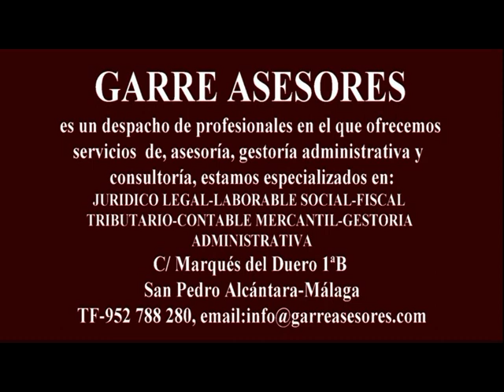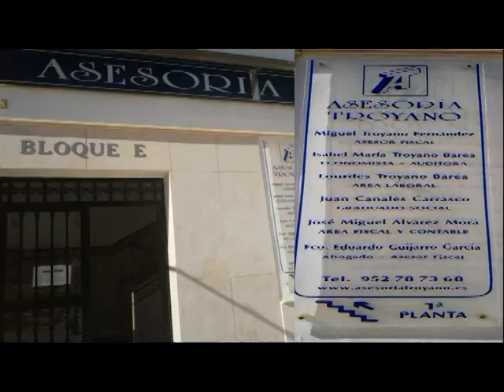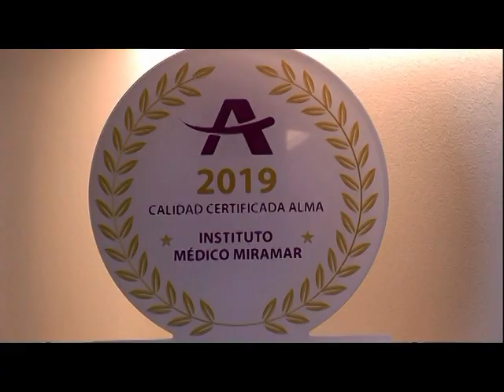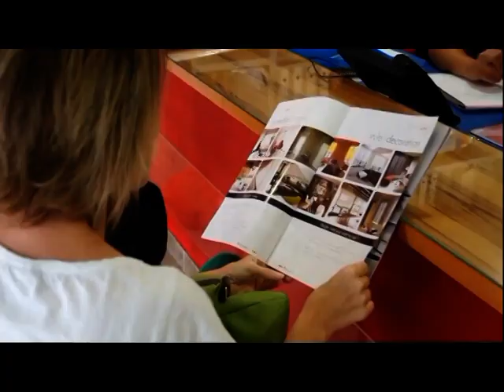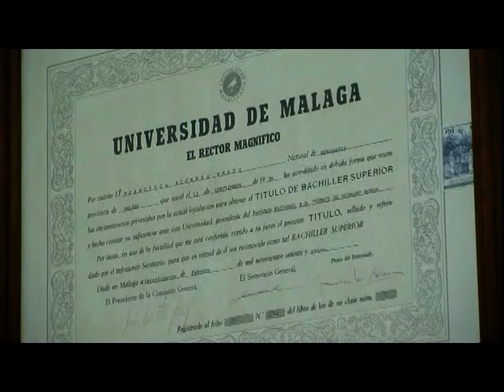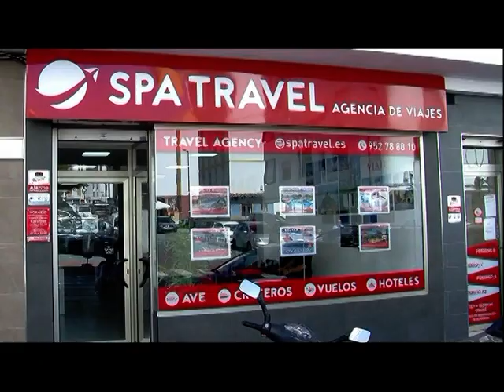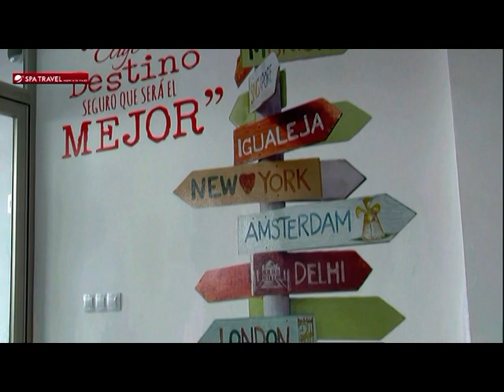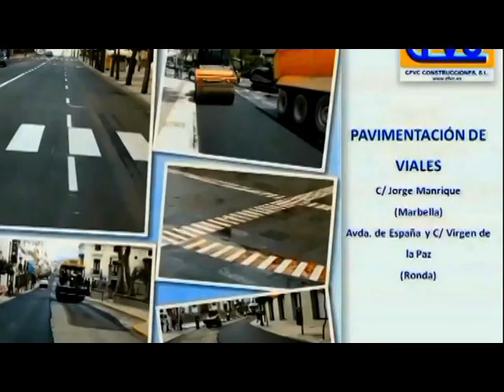Feria de San Pedro 2019 Día del Patrón 19 de octubre 2019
día de San Pedro Alcántara en las fiestas de San Pedro